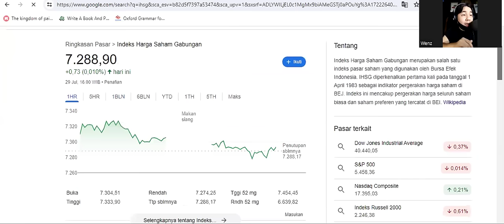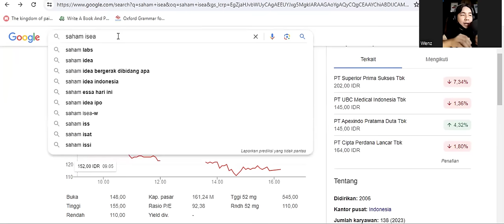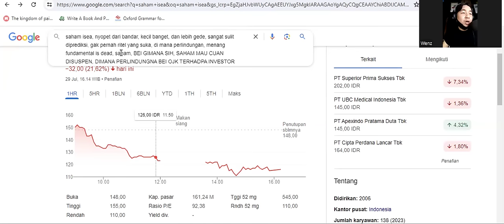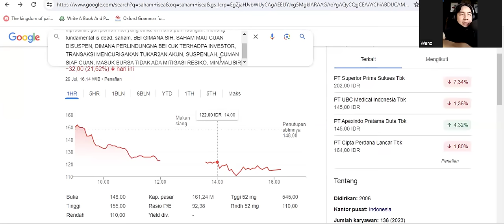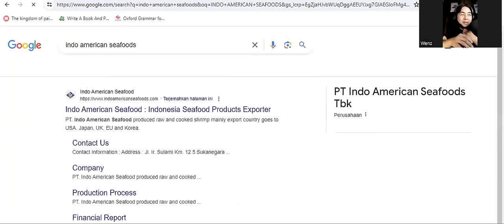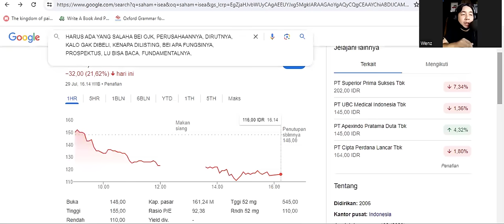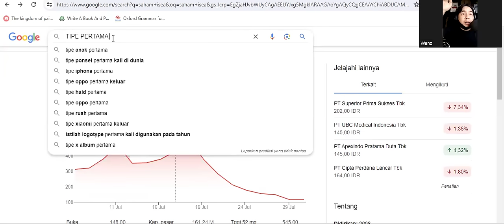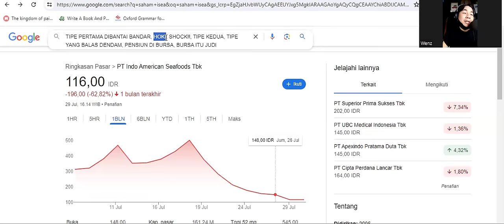Mengheningkan Cipta Untuk Para Korban Saham ISEA?? - Bandar ISEA Berpesta Merayakan Kemenangan??